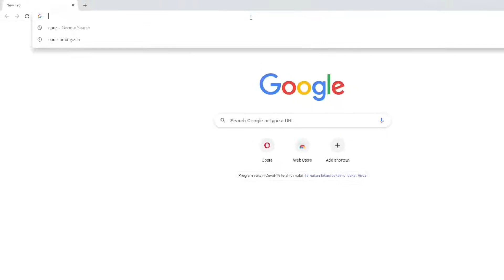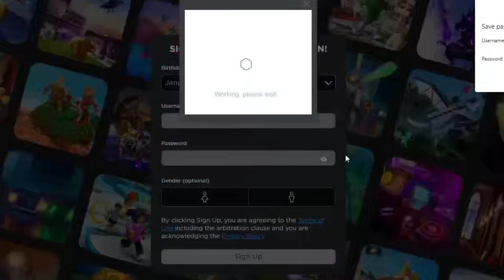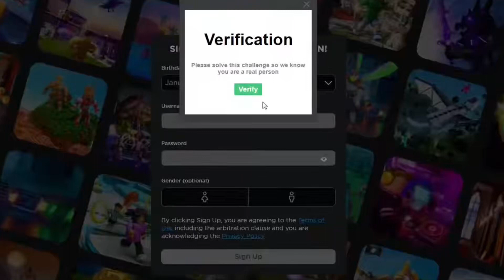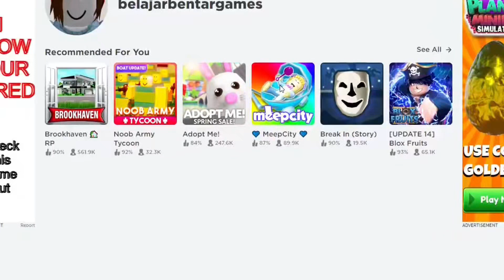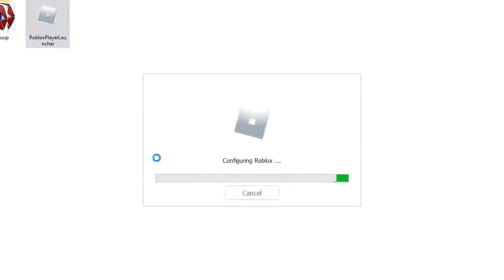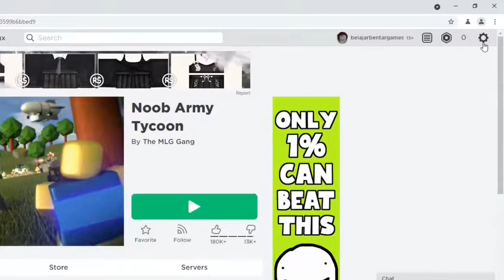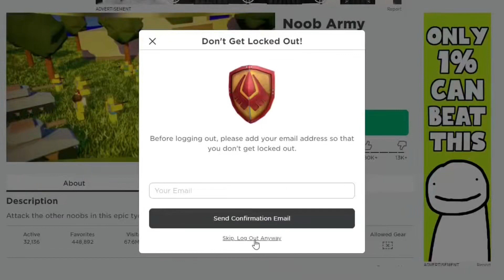Tutorial Cara Membuat Akun Roblox, Download dan Install, Logout Game Roblox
Tutorial komputer kali ini mengenai cara membuat akun, download dan install, dan Logout dari akun.

Roblox adalah platform game online dan sistem pembuatan game yang memungkinkan pengguna untuk memprogram game dan memainkan game yang dibuat oleh pengguna lain.

Cara ini bisa untuk Windows 7, Windows 8, Windows 10, Windows 11

Timestamp:
00:00 Membuat akun Roblox
04:25 Download dan Install Aplikasi Roblox
06:23 Logout akun Roblox